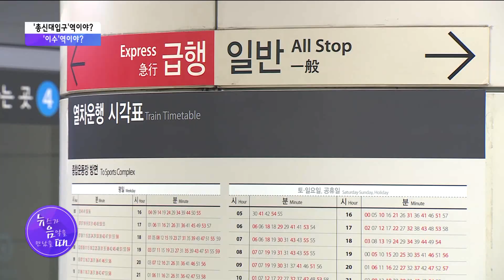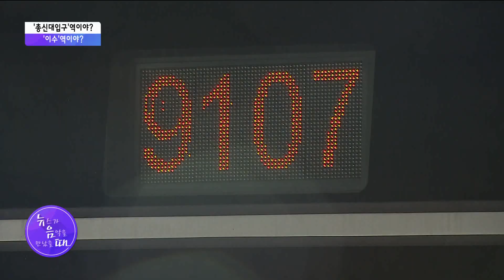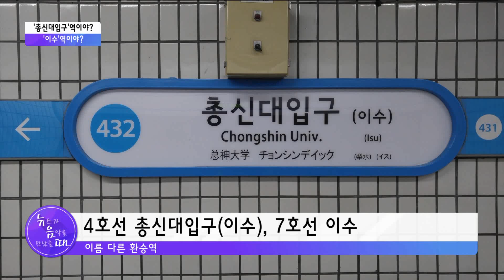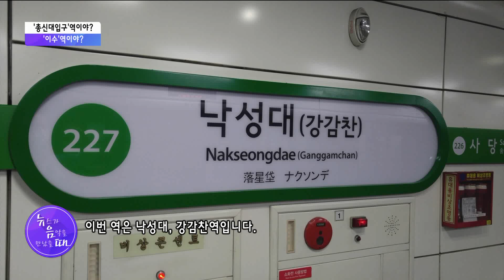'총신대입구'역이야? '이수'역이야? / 서울 현대HCN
뉴스가 음악을 만났을 때, 2013년에 흥했던 걸그룹, 포미닛의 '이름이 뭐에요'로 시작했습니다. 반복되는 가사와 경쾌한 멜로디가 인상적인 곡인데요. 오늘은 우리 지역 지하철 역명에 관한 뒷이야기를 유수완 기자가 전해드립니다.

♪♬ 이름이 뭐예요? - 4minute